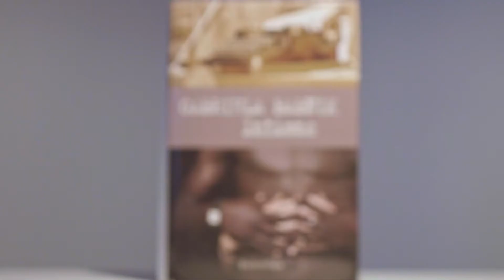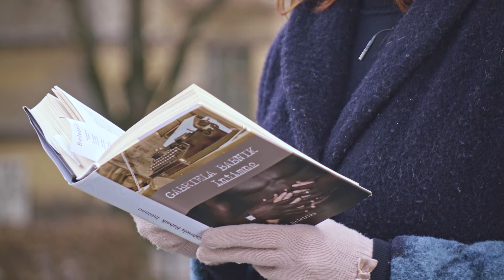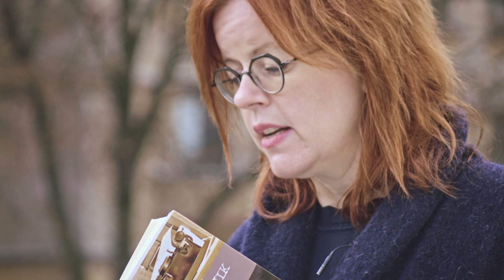100 Slavic Novels Readings - Gabriela Babnik